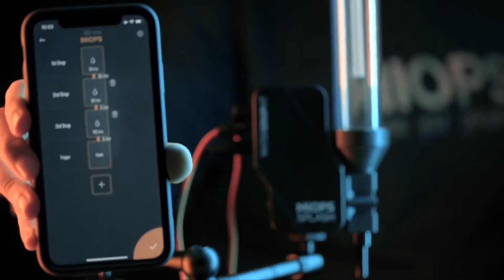De nieuwe Miops Splash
De Miops Splash is vernieuwd! Ontdek het nieuwe ontwerp, de hoge precisie en eenvoudig te reinigen druppelaar.

Meer informatie of direct bestellen? Zie